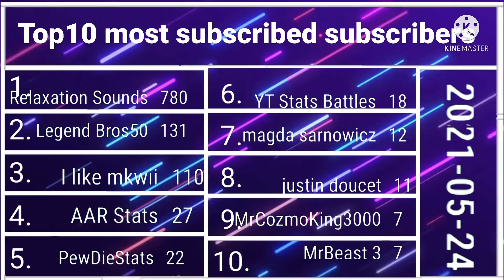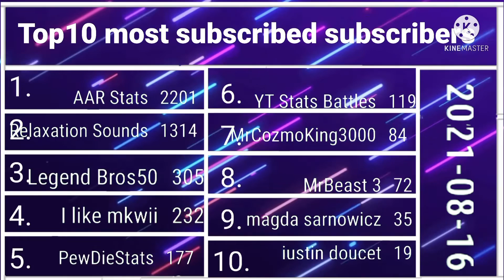Top10 most subscribed person in my channel ！